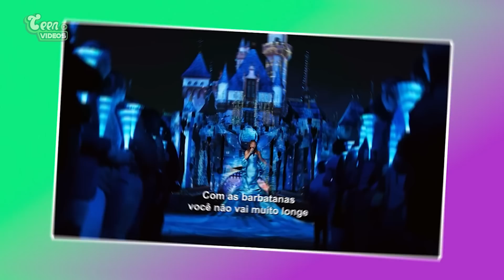Como Foi Fazer o Live Action da Ariel? (Por Trás das Câmaras)